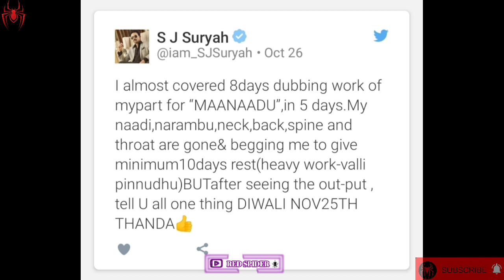Maanaadu Movie Updates | Sj Surya Speech About Maanadu Movie | Silambarasan TR | Red Spider Sakthi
CHANNEL DESCRIPTION